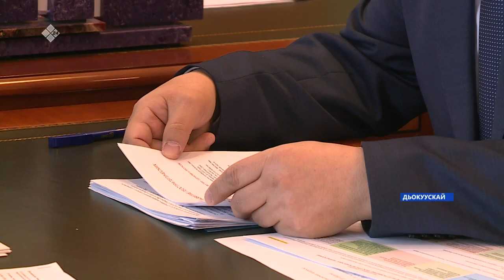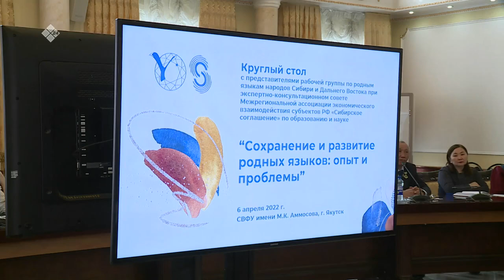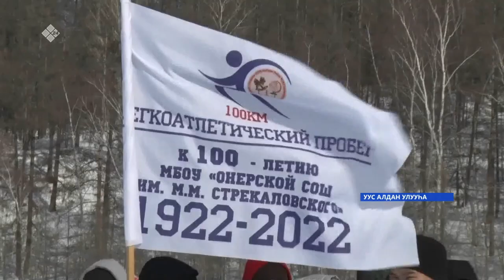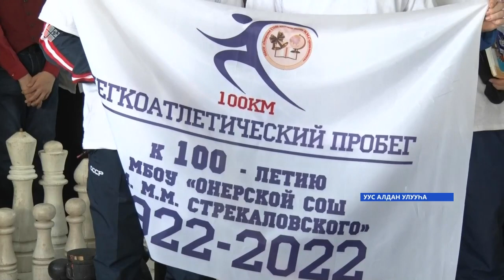«Саха сирэ» информационнай биэрии. Муус устар 07 күнэ 10:00ч